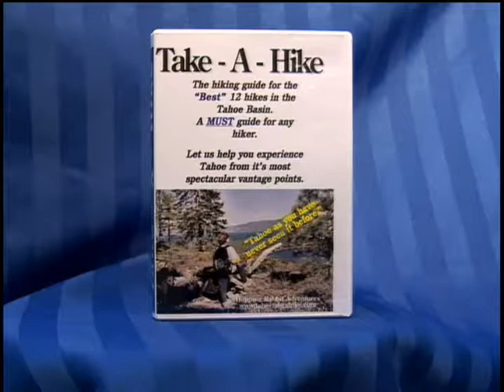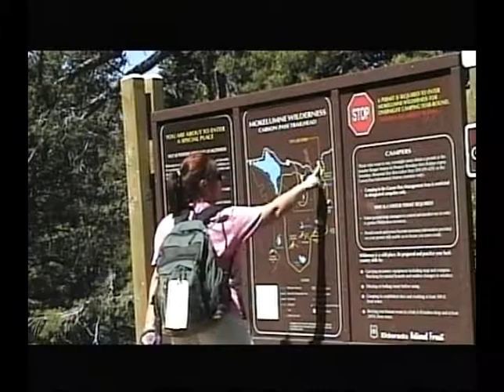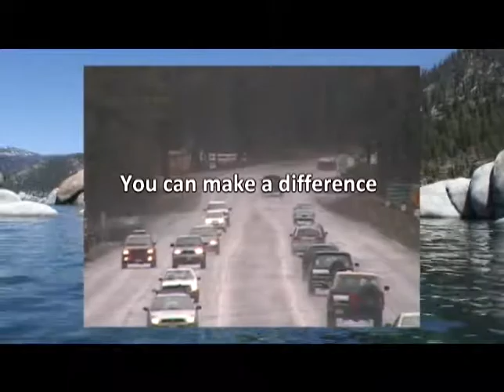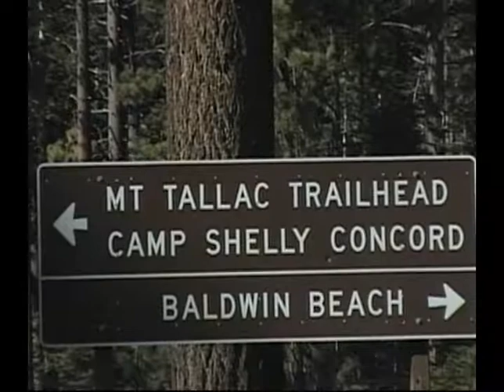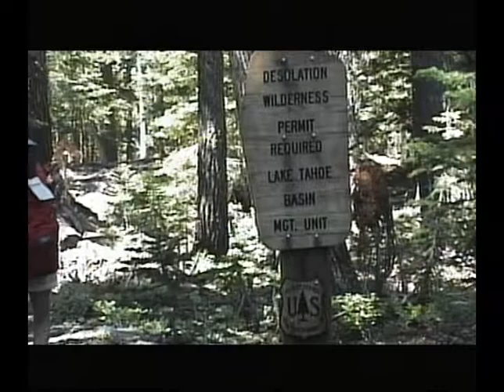Nevada Trails features "Take A Hike"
Nevada Trails producer, Michael J. Smith presents Barbara Stuart, Producer of, "Take A Hike"... A hiking guide around Tahoe Basin.